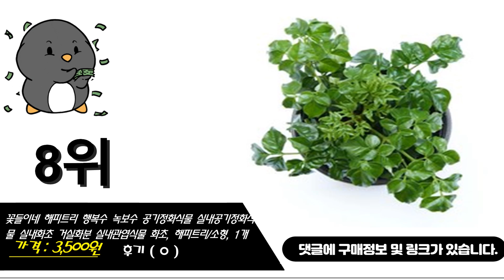녹보수키우기 이거추천합니다. 추천순위 TOP10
1위. 소예방 녹보수 (소품) 녹색의 보석나무 개업화분 식물인테리어 키우기쉬운 키우기좋은 [3,600원]
2위. 꽃피우는청년 (BIG 중형) 키우기 쉬운 실내공기정화식물 7종, 녹보수 [54,000원]
3위. 소예방 신종녹보수 (중대품) 식물인테리어 잎이 반짝반짝 키우기쉬운 키우기좋은 [15,000원]
4위. 하늘꽃농원 키우기 쉬운 녹보수중품 대박나무 보석나무 인테리어식물 [12,900원]
5위. 미스터허브 실내 공기정화식물 식용허브 키우기 화분 분갈이 인테리어 식물, 45_녹보수 [2,600원]
6위. 집에서키우는식물 여름화분키우기 옹기항아리화분&공기정화식물48종해피트리키우기 미니 화장실화분, 41-항아리 녹보수 [24,620원]
7위. 꽃피우는청년 (BIG 중형) 키우기 쉬운 실내공기정화식물 7종, 아레카야자 [46,000원]
8위. 꽃들이네 해피트리 행복수 녹보수 공기정화식물 실내공기정화식물 실내화초 거실화분 실내관엽식물 화초, 해피트리/소형, 1개 [3,500원]
9위. 기린 허브 천연가습, 33_녹보수 [2,200원]